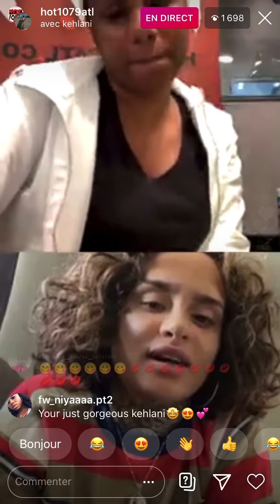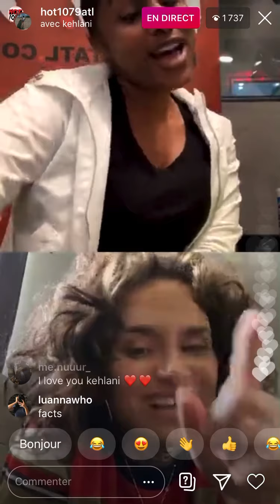KEHLANI TALK TO NEW SONG, HER QUARANTINE LIFE....